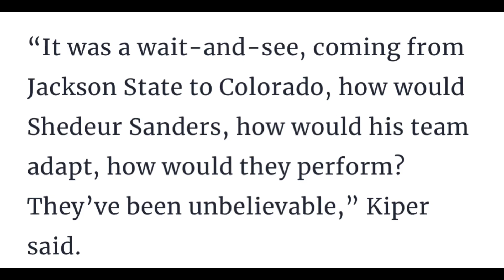🚨 BREAKING NFL Draft Expert Mel Kiper Jr Just Said This About Shedeur Sanders Draft Stock ‼️👀